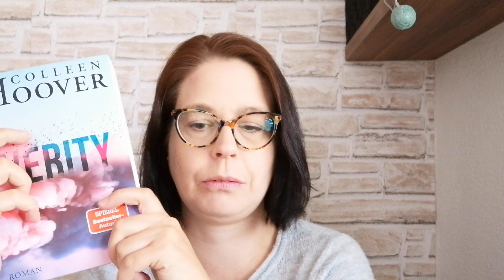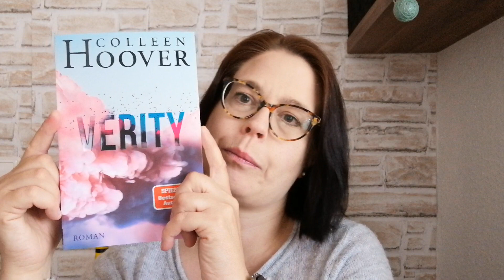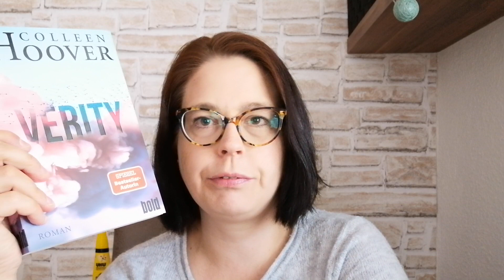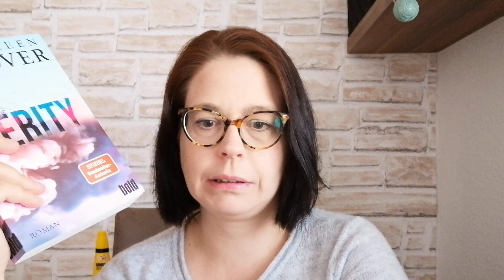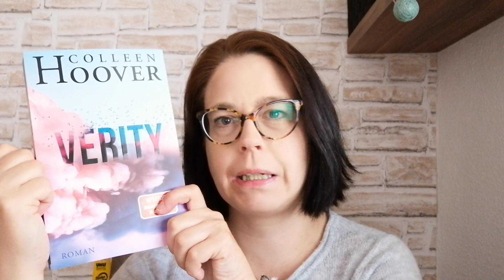REZENSION Verity von Colleen Hoover